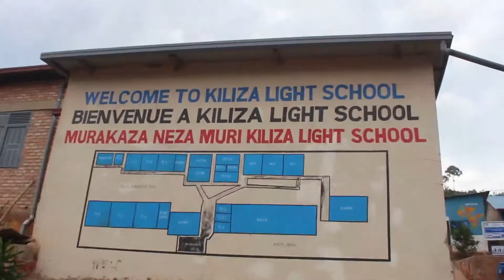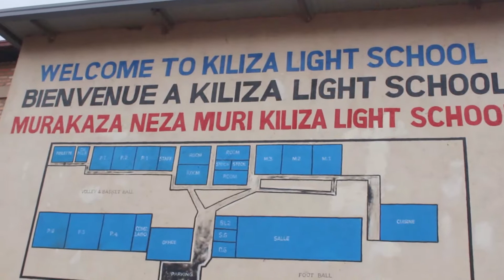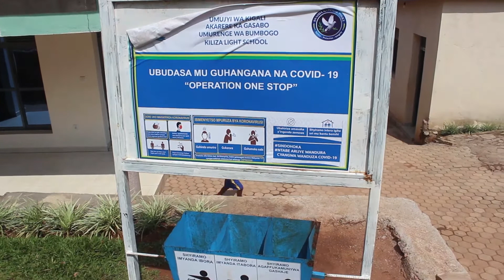TEMBERA MURI BUMBOGO UZASHIMISHWA NO KURERESHEREZA MURI KILIZA LIGHT SCHOOL